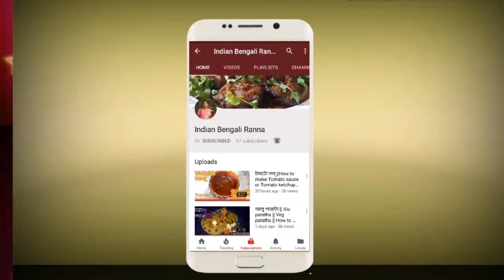মৌরলা মাছের ঝাল || Mourola Macher jhal || Morala jhal recipe in bengali || Indian Bengali Ranna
Amader ai video ti jodi upnader valo lage tahole channel ti subscribe karun like karun video ti ar comments korte vulben na .share karun onner sathe. totokhon sustho thakun valo thakun dhonyabad.